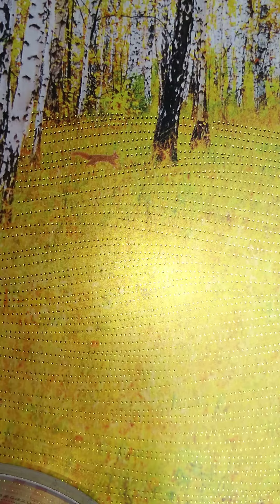山形新聞談話室20201118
黄金色の髪の毛、イチョウの葉